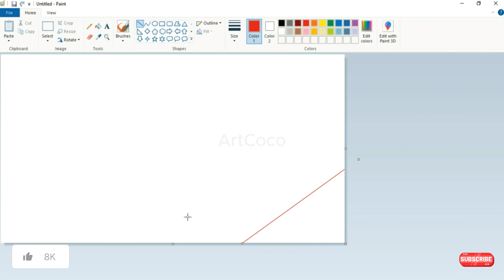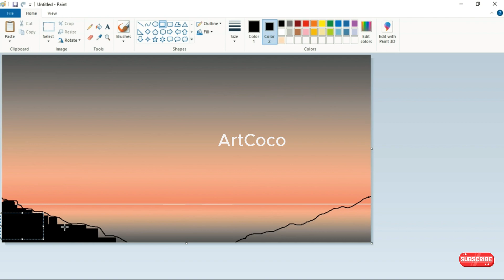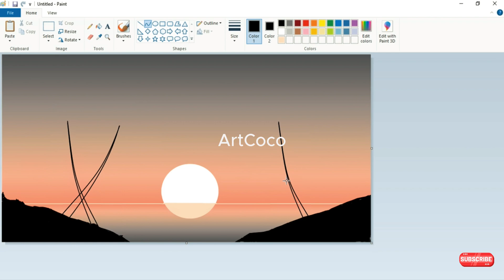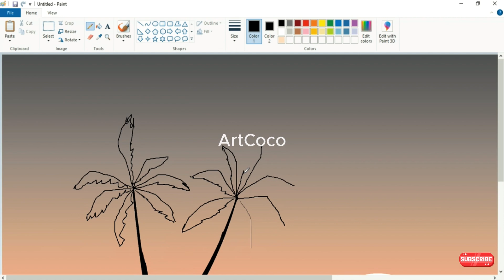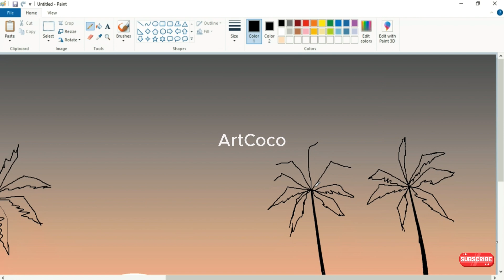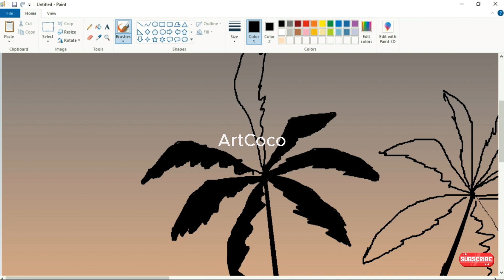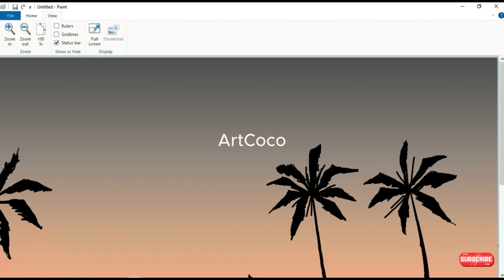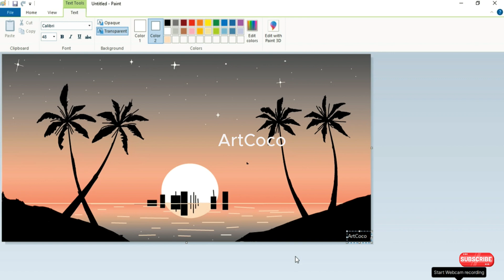How to draw sceneries in one painting/ArtCoco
"Master the art of creating dual sceneries in a single painting with easy step-by-step tutorials. Explore 'How to Draw Two Sceneries in One Painting' for stunning and imaginative artwork. Join me as we blend landscapes seamlessly, unlocking the secrets to picturesque artistry."